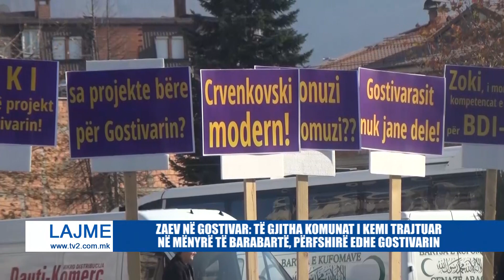ZAEV NË GOSTIVAR: TË GJITHA KOMUNAT I KEMI TRAJTUAR NË MËNYRË TË BARABARTË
ZAEV NË GOSTIVAR: TË GJITHA KOMUNAT I KEMI TRAJTUAR NË MËNYRË TË BARABARTË, PËRFSHIRË EDHE GOSTIVARIN